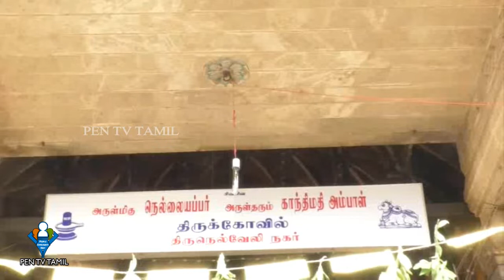Nellaiyappar Temple Festivel🕉நெல்லையப்பர் கோயில் தேரோட்டம்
As part of the week-long ‘Aani’ celebrations at Nellaiappar Gandhimathi Amman Temple here, the car festival was held on Wednesday(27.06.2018).